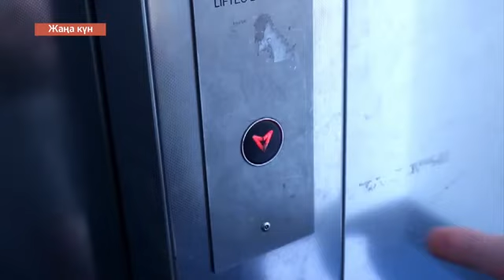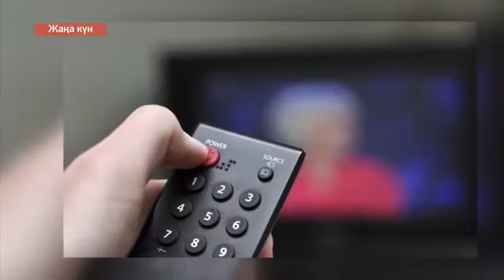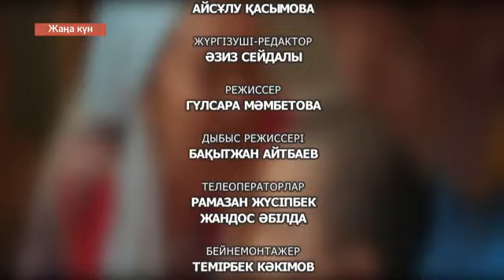"Жаңа күн" 29.06.2020ж